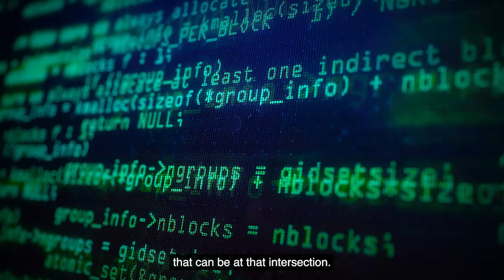Duke MD Program's 3rd-Year Experience: Gabriel Carrillo, MS3, L3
Duke’s MD Program provides an immersive scholarly experience in the third year which provides a unique opportunity to gain insight and experience relevant to the student’s  long-term academic and career goals.  This individualized experience allows students to study in-depth an area of interest in bench or clinical research, or incorporate a dual degree.

The curriculum offers 18 study programs ranging from small research projects associated with a structured curriculum of course work and seminars to an unstructured curriculum with the focus on investigation of a laboratory-based or patient oriented research question, as well as the opportunity to purse a scholarly experience in public policy, medical humanities or dual degree. Study opportunities exist both here and abroad.